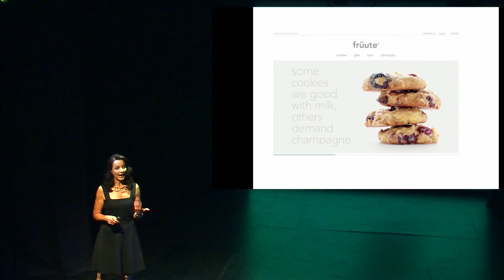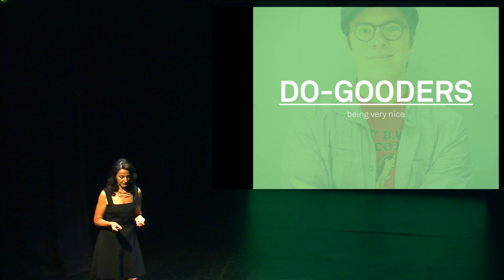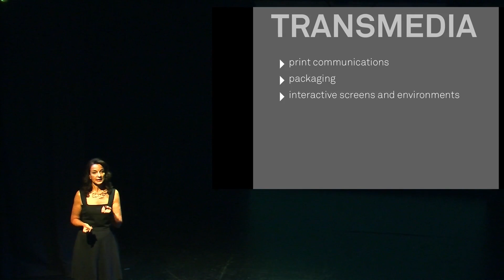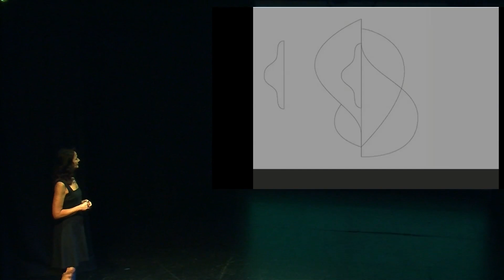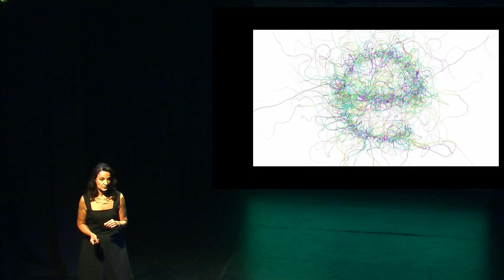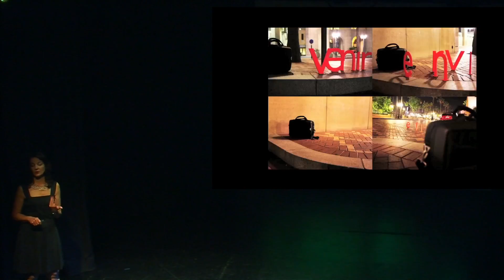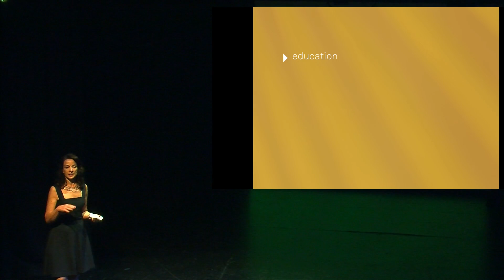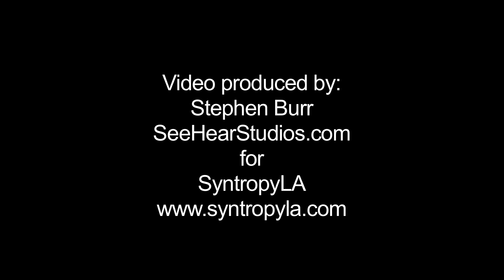Petrula Vrontikis "The Future Is Where We Started"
Maurice Kaehler's SyntropyLA presents "Visionary Graphic Design - The Los Angeles Influence" - August 10, 2013.

Petrula Vrontikis is Creative Director/Owner of Vrontikis Design Office, author and educator based in Los Angeles, California.  Since 1989, she has taught senior graphic design studies at Art Center College of Design.  In 2007, she received the AIGA Los Angeles Fellows award honoring her as an essential voice in raising the understanding of design within the industry and among the business and cultural communities